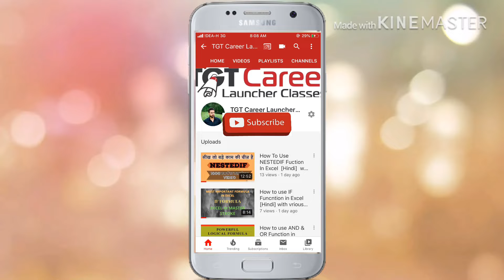#9,MEASURE OF CENTRAL TENDENCY|Measure of Central Tendency Statistics|Class 11| B.Com| CA Foundation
Hello Everyone, I am Himanshu.
In this Video I have explained how to compute or determine the missing frequency of arithmetic mean in Statistics in very simple language with a practical question.

After this video you will be able to compute the missing frequency of the arithmetic mean in Statistics.

If You have any doubt then Comment on Comment Section.

If You have any suggestion or Feedback regarding This video please Comment on comment section.